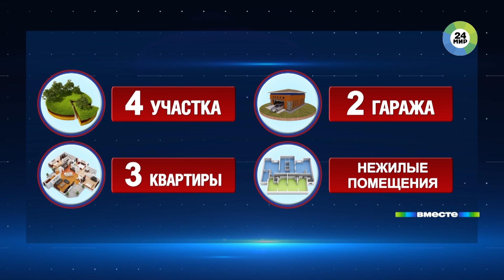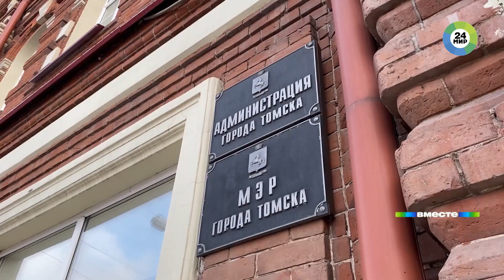Самый богатый мэр Сибири оказался за решеткой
В Томске сотрудники ФСБ задержали главу местной администрации Ивана Кляйна прямо во время совещания. Его обвиняют в превышении служебных полномочий. Мэра города по совместительству называют «пивным королем». Только за прошлый год он задекларировал почти 300 миллионов рублей дохода и возглавил список самых состоятельных градоначальников России. Задержание в прямом эфире внимательно посмотрел корреспондент «МИР 24» Дмитрий Барбаш.